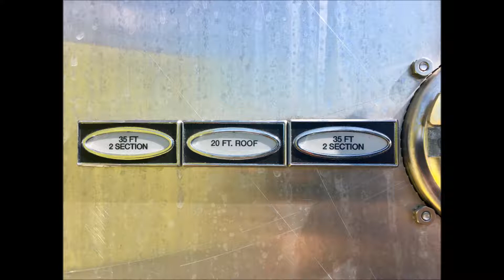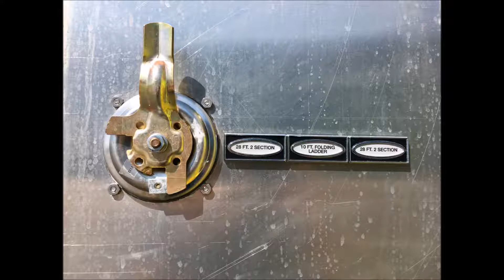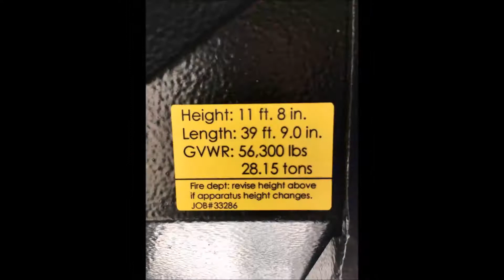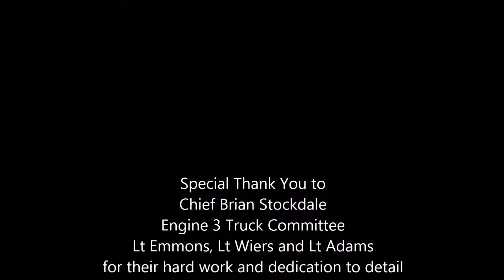Lewiston, ME 2019 Pierce Enforcer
Congratulations to the City of Lewiston and the Lewiston Fire Department on the delivery of Engine 3 located at the Lisbon Street station.
Engine 3 is a 2019 Enforcer 107’ Ascendant Aerial with a 1500 GPM PUC pump.
Engine 3 features the following;
• Enforcer 70” Cab
• 450 HP Cummins Engine
• TAK 4 Independent Suspension
• Vogel Auto Lube System
• 19” Extended Bumper with crosslay for 200’ of 1.75” Hose
• Hot Dipped Galvanized Frame Rails and Cross Members
• Seating for 6
• Interior EMS cabinet
• Engine Tunnel mounting plate
• Whelen Pioneer LED Scene lights
• Fire Com Headset System
• Customized Storage for all compartments
• 1200’ of LDH Hose Storage
• 184’ of Ground Ladder Storage
• 1500 GPM PUC Pump with Pump and Roll
• 480 Gallon Water Tank,
• 20 Gallon Foam Tank
• Husky 3 Foam System
• 107” Steel Ascendant Aerial with 500# tip load
• E-Coated Aerial Torque Box
• Undercoating material applied to Cab, Body, Fuel Tank and Aerial Torque Box

Allegiance Fire & Rescue and Pierce Manufacturing would like to Thank the Lewiston Fire Department for their continued business and confidence with Pierce Fire Apparatus,

A Special Thanks to Chief Stockdale and the members of the truck committee for the many hours and hard work and dedication to detail.